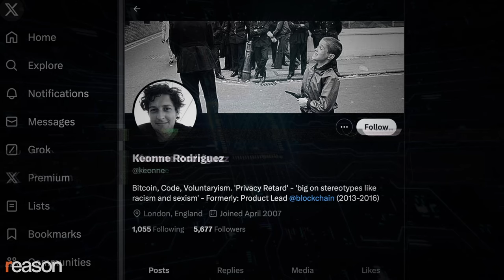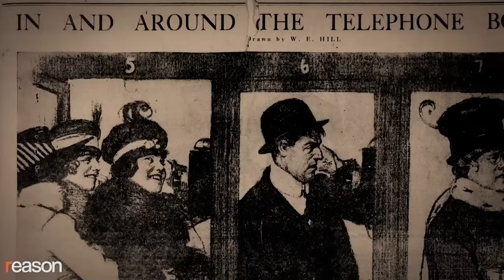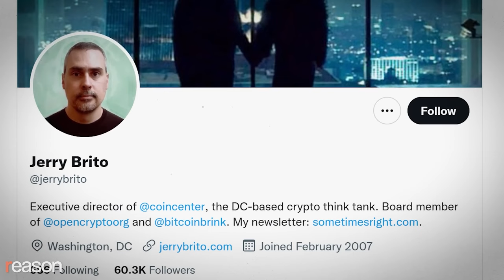This app makes bitcoin private. The feds hate it.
The Department of Justice indicted the creators of Samourai Wallet, an application that helps people spend their bitcoins anonymously.

The Department of Justice indicted the creators of an application that helps people spend their bitcoins anonymously. They're accused of "conspiracy to commit money laundering." Why "conspiracy to commit" as opposed to just "money laundering"?

Because they didn't hold anyone else's money or do anything illegal with it. They provided a privacy tool that may have enabled other people to do illegal things with their bitcoin. But that's not a crime, just as selling someone a kitchen knife isn't a crime. The case against the creators of Samourai Wallet is an assault on our civil liberties and First Amendment rights.

What this tool does is offer what's known as a "coinjoin," a method for anonymizing bitcoin transactions by mixing them with other transactions, as the project's founder, Keonne Rodriguez, explained to Reason in 2022:

"I think the best analogy for it is like smelting gold," he said. "You take your Bitcoin, you add it into [the conjoin protocol] Whirlpool, and Whirlpool smelts it into new pieces that are not associated to the original piece."

Smelting bars of gold would make it harder for the government to track. But if someone eventually uses a piece of that gold for an illegal purchase, should the creator of the smelting furnace go to prison? This is what the government is arguing.

Cash is the payment technology used most by criminals, but it also happens to be essential for preserving the financial privacy of law-abiding citizens, as Human Rights Foundation chief strategy officer Alex Gladstein told Reason:

"The ATM model, it gives people the option to have freedom money," says Gladstein. "Yes, the government will know all the ins and outs of what flows are coming in and out, but they won't know what you do with it when you leave. And that allows us to preserve the privacy of cash, which I think is essential for a democratic society."

The government's decision to indict Rodriguez and his partner William Lonergan Hill is also an attack on free speech because all they did was write open-source code and make it widely available.

"It is an issue of a chilling effect on free speech," attorney Jerry Brito, who heads up the cryptocurrency nonprofit Coin Center, told Reason after the U.S. Treasury went after the creators of another piece of anonymizing software. "So, basically, anybody who is in any way associated with this tool…a neutral tool that can be used for good or for ill, these people are now being basically deplatformed."

Are we willing to trade away our constitutional rights for the promise of security? For many in power, there seems to be no limit to what they want us to trade away.

In the '90s, the FBI tried to ban online encryption because criminals and terrorists might use it to have secret conversations. Had they succeeded, there would be no internet privacy. E-commerce, which relies on securely sending credit card information, might never have existed.

Today, Elizabeth Warren mobilizes her "anti-crypto army" to take down bitcoin by exaggerating its utility to Hamas. The Biden administration tried to permanently record all transactions over $600, and Warren hopes to implement a Central Bank Digital Currency, which would allow the government near-total surveillance of our financial lives.

Remember when the Canadian government ordered banks to freeze money headed to the trucker protests? Central Bank Digital Currencies would make such efforts far easier.

"We come from first principles here in the global struggle for human rights," says Gladstein. "The most important thing is that it's confiscation resistant and censorship resistant and parallel, and can be done outside of the government's control."

The most important thing about bitcoin, and money like it, isn't its price. It's the check it places on the government's ability to devalue, censor, and surviel our money. Creators of open-source tools like Samourai Wallet should be celebrated, not threatened with a quarter-century in a federal prison.

Photo Credits: Graeme Sloan/Sipa USA/Newscom; Omar Ashtawy/APAImages / Polaris/Newscom; Paul Weaver/Sipa USA/Newscom; Envato Elements; Pexels; Emin Dzhafarov/Kommersant Photo / Polaris/Newscom; Anonymous / Universal Images Group/Newscom.